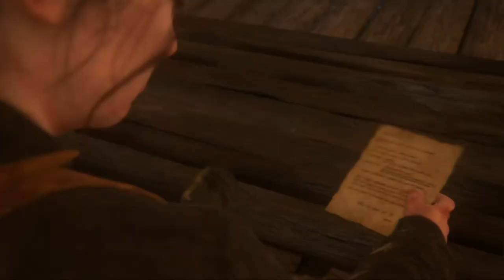The Last of Us 2 [SOLO] #46 Infinite Ammo - Chinstrap Chap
I don't get infinite ammo.  But someone does.